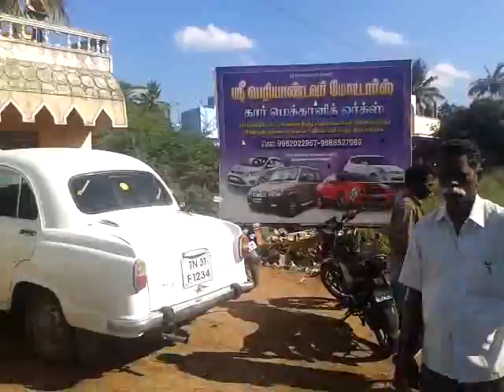video 2014 02 25 15 47 30